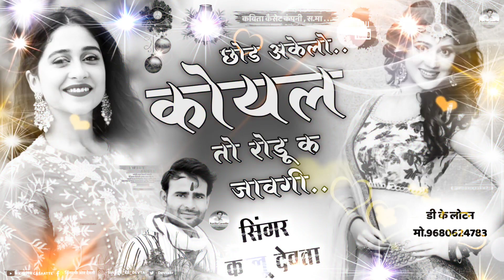Song {1243} || अब की बार अलग स्टाइल में || Singer Kr Devta || छोड़ अकेलो कोयल तो रोडू क जावगी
𝗪𝗲𝗹𝗰𝗼𝗺𝗲 𝗧𝗼 𝗞𝗮𝘃𝗶𝘁𝗮 𝗖𝗮𝘀𝘀𝗲𝘁𝘁𝗲 𝗣𝗿𝗲𝘀𝗲𝗻𝘁𝘀:𝗬𝗼𝘂𝘁𝘂𝗯𝗲 𝗖𝗵𝗮𝗻𝗻𝗲𝗹. 𝗞𝗮𝘃𝗶𝘁𝗮 𝗖𝗮𝘀𝘀𝗲𝘁𝘁𝗲 𝗖𝗼𝗺𝗽𝗮𝗻𝘆 𝗶𝘀 𝘁𝗵𝗲 𝗡𝗼 1 𝗖𝗼𝗺𝗽𝗮𝗻𝘆 𝗢𝗳 𝗧𝗵𝗲 𝗥𝗮𝗷𝗮𝘀𝘁𝗵𝗮𝗻𝗶 𝗠𝘂𝘀𝗶𝗰 𝗜𝗻𝗱𝘂𝘀𝘁𝗿𝘆.

  ⇨ Song : छोरा तू रोज बजरिया जाव च कोई दाल म कालो…
 ⇨ Album: Meenawati Song
⇨Singer :Kr_Devta
⇨Editor : DK Lotan Pipalda
⇨Lyrics : RK Borkhera
⇨Music Lable : Kavita Cassette
⇨Category : Rajasthani Meena Wati Song
⇨Sub Category : Regional Pop
⇨Director : DK LOTAN PEEPALDA
⇨Producer : Kr Meena Devta
⇨Special Thanks: kavita_cassette Team
⇨ Digital By : Barwal Brother's Music Company

कालूराम देवता!! के आर मीणा ,न्यू उछाटा मीणा गीत 2019,kalu singer devta,कालूराम देवता,के आर मीणा,न्यू उछाटा मीणा गीत 2023,kalu singer devta

Kalu devta new song 2023
Kaluram devta new dj song
कालु देवता के नए साेंग 2023
कालु देवता न्युं साेंग 2023

Singer kr devta new meena Geet
singer kr meena devta new song 2021 singer kr devta remix song
singer kr meena new song 2023
Singer kr devta meena Geet
singer kr devta tik tok video
kalu devta ka status video
singer kalu devta new song 2023
Singer कालु देवता
Singer Kalu ram devta
singer kalu meena devta
kr meena new song 2023dj remix
Sita khanpur new song
Kr devta meena song 2023
Kr devta meena song 2023 new
Kr devta meena song 2023dj
Kr devta meena song 2023 remix
kr devta status
Kr devta meena song 2023kr devta 2023
Kr devta song 2023
Kalu devta new song 2023 dj remix
singer Kalu Devta new song
singer Kalu Devta song 2023
singer Kalu Devta
singer Kalu Devta jakhmi song
singer Kalu Devtai Song 2023
singer Kalu Devta Song

◆Music Label & Copyrights :- Kavita Cassette
◆Contact Company (Person) :-KR MEENA DEVTA